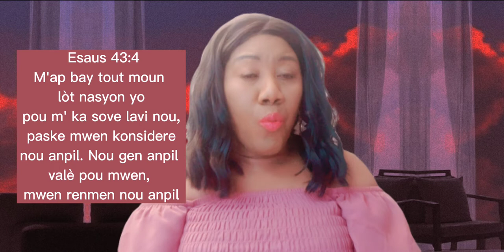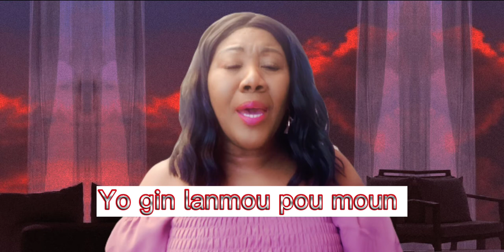4 KALITÉ FIDÈLE LIDÈ, PASTÈ LEGLIZ BESYEN KONEN AVAN'W OUVÈ LEGLIZ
Mesaj pou lidè legliz! MÈSI DÈSKE OU GADE BONDYE BENI NOU. TANPRI ABONE.
Chak jou ankourajman & benediksyon
WAYÒM POUVWA KRETYEN
Nan chaine sa nou pale Toute Bagay: GOD/Dieu, MONEY/L' argent
 & SELF-CARE/ Swen pwòp tèt
Lè ou Konen pi bon ou fè pi bon. Fanm étiquette
Teaching Haitians Creole: BY PASTOR: ELDA
   ***Mesaj sa li pale de 4 moun spirityèl ckretyen an dwé rankontre sil besyen grandi.
SR.Elda : ** Puissance de la priere **
Haitians Bible Study